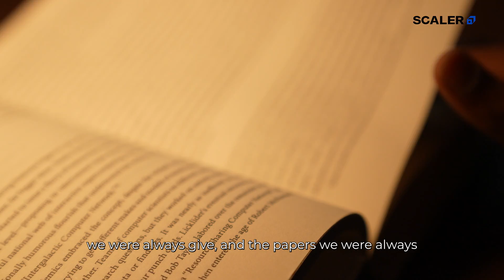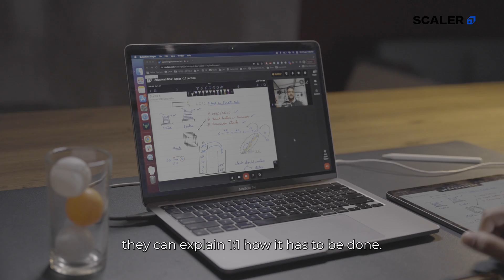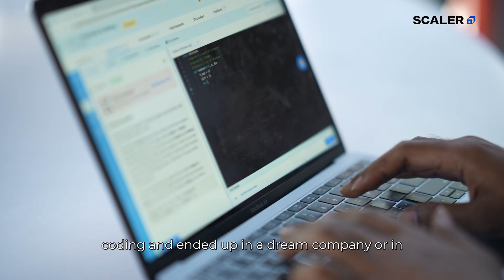You Can Always Start From Zero in Tech Ft. Avinash Alicatta - SDE, Xogene | Behind The Win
Avinash Alicatta’s journey of starting coding from scratch and paving a way for his career he never imagined is hard-hitting and inspiring.
Here's the story of how he succeeded inspite of the setbacks.

Who is an SDE?
An SDE (Software Development Engineer) is a professional responsible for designing, developing, testing, and maintaining software applications. They work on creating efficient, scalable, and high-performance software solutions, often working collaboratively in teams to build and improve software products.

It’s a branch of computer science that focuses on designing and developing computer systems and application software.
Software engineers are experts in programming languages, software development, and operating systems and use engineering principles to create software.

Future of programming
Programming is a job that requires abstract thinking, logical thinking, and attention to detail. You want to retrain yourself on skills that align with your interests and passions. In the age of emerging technology: artificial intelligence, big data, virtual reality, and robotics, there are plenty of jobs that will require technical understanding but at the same time involve more human skills. These jobs won’t be replaced by technology any time soon. Coding won’t just be relevant in the coming ten years, it will be more relevant than it is now.

What is a structured curriculum?
A structured curriculum refers to an organised and sequenced educational program that outlines the topics, learning objectives, assessments, and teaching methods for a specific course or program. It provides a clear and coherent framework for delivering educational content and ensuring consistent learning outcomes.

Importance of mentors in life
Mentors play a crucial role in personal and professional development by providing guidance, support, and feedback to mentees. They help mentees navigate challenges, develop new skills, and achieve their goals faster. Mentors also provide a valuable source of knowledge, experience, and networking opportunities.

What are tech communities?
Tech communities are groups of individuals who share a common interest in technology and come together to exchange ideas, learn, collaborate, and support one another. They can be online forums, local meetups, or virtual events where tech enthusiasts can connect and engage. These communities help members stay up-to-date on the latest advancements, network with others in their field, and grow their skills.

What is a product-based company?
A product-based company is a business that primarily sells physical products, as opposed to services. These products can be manufactured by the company itself or sourced from other suppliers. Examples of product-based companies include clothing retailers, electronics manufacturers, and grocery stores.